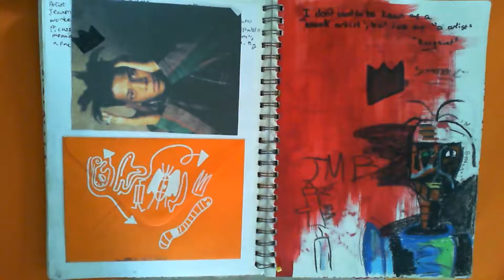CHANNEL BIRTHDAY TODAY! JOURNAL FLIP THROUGH STOP MOTION ANIMATION!!!